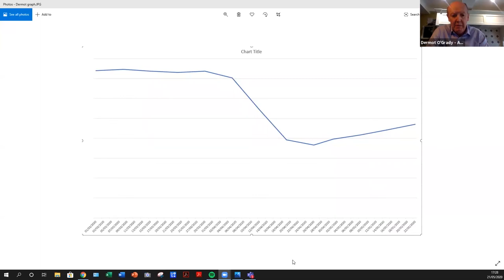Empowered Teams: Shifting from Crisis Management to Resolute Recovery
The result of an empowered team will create the momentum an organisation needs to not only suvive but innovate.  Our Panel moderated by Anita Brightley-hodges, Founder of the Family Business Place, will discuss what is required to enable this. Featuring Dermot O'Grady, Chief Executive of Ardent Tide, Sam Malins, CEO of Fireward, Eddie McGillycuddy, MD of Glencar Construction, Jacqueline O'Donovan, MD of O'Donovan Waste Disposal and James Connell, MD of Oliver Connell & Son Ltd.